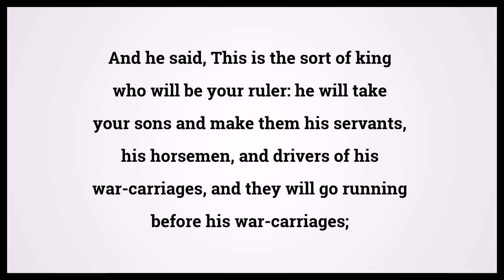Holy Bible First Book Of Samuel 8:11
Video shows Holy Bible First Book Of Samuel Chapter 8 Verse 11: And he said, This is the sort of king who will be your ruler: he will take your sons and make them his servants, his horsemen, and drivers of his war-carriages, and they will go running before his war-carriages; Powered by MaryTTS. Text taken from Bible in Basic Edition. Bible First Book Of Samuel 8:11